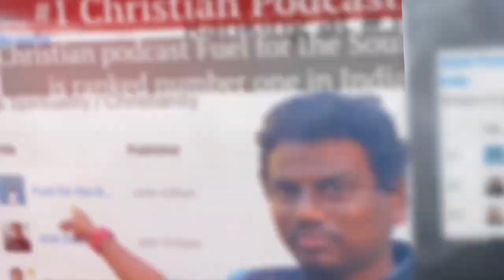How to Memorize Scripture Practically? ಗ್ರಂಥವನ್ನು ಕಂಠಪಾಠ ಮಾಡುವುದು How to Study the Bible Sermon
Are you finding it hard to remember GOD's Word when you are facing your everyday challenges, temptations, and life as a whole?

Be blessed by this powerful Christian sermon from the New Hope TV sermon series that will help you understand how to memorize the Bible verses practically?

Check out the "Fuel for the Soul with John Giftah" podcast (Among the Top Christian Podcasts in India and among the Top Podcasts in the world) and is your hub for short Inspirational Christian Sermons, Bible studies, Christian Discussions and Interviews :

You can buy UNVEIL YOUR PURPOSE here:

(Contact through comment/email/Facebook/Instagram or WhatsApp for details on getting the Paperback in bulk or in Bangalore)